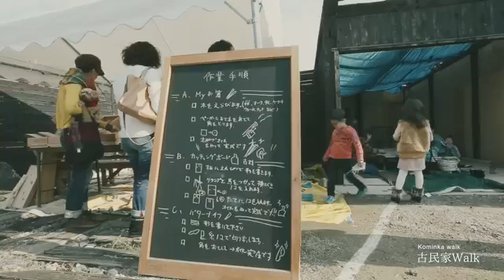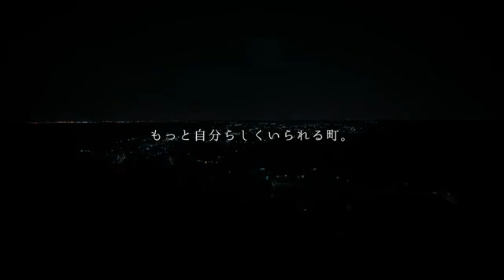みはまデイズ（愛知県美浜町）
愛知県美浜町のゆったりとした空気感、自然と共にある暮らしの姿を捉え、美浜の風景の中で暮らす人々の横顔、祭りや季節の見どころなど、日常の風景を織り交ぜながら、１本の物語を紡ぎます。